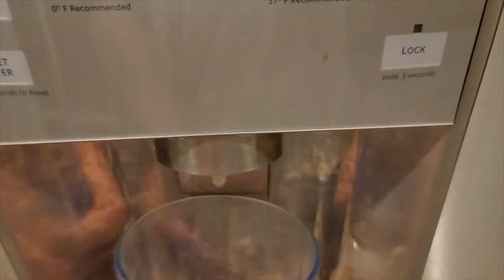GE profile refrigerator no water from dispenser fix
frozen lines in the fresh food part of fridge preventing water from coming out.